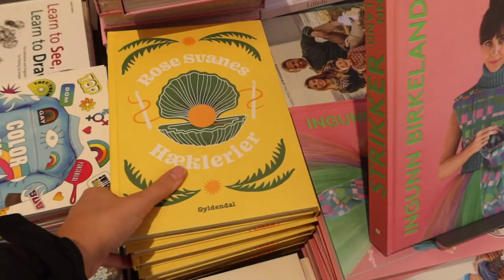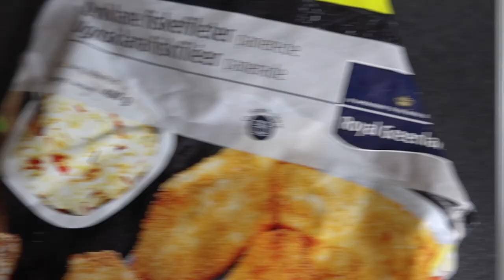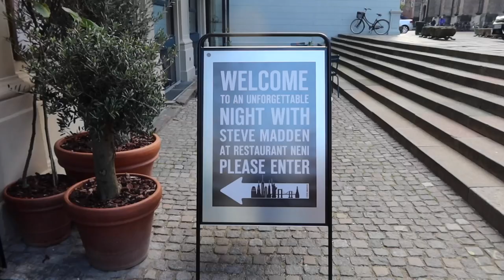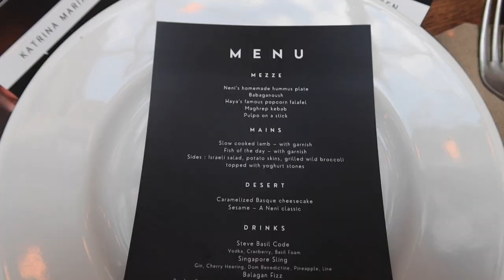VLOG: Fortæller bl.a. om min akne & Isotretinoin-forløb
+ Navn: Louise Schaumborg Madsen
+ Alder: 20 år
+ Højde: 169 cm
+ Student: 2021
+ Fødselsdag: 5. marts 2002
+ By: København
+ Startet på YouTube: sommerferien 2013 (11 år)
+ Outro sang: Mary J. Blige - Family Affair (DRKTMS Remix)

+ Main kamera: Canon 70d
+ Objektiver: 50mm & 18-135mm
+ Vlogging kamera: Canon powershot G7X
+ Mikrofon: RØDE
+ Redigerings program: Final Cut Pro X

thnx